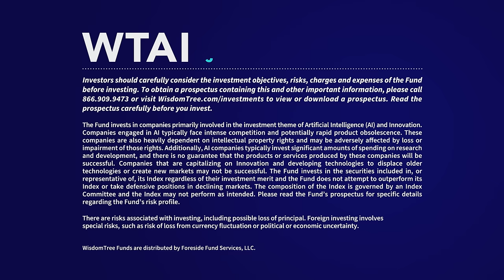WTAI: WisdomTree Artificial Intelligence and Innovation Fund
WisdomTree Funds are distributed by Foreside Fund Services, LLC in the U.S.